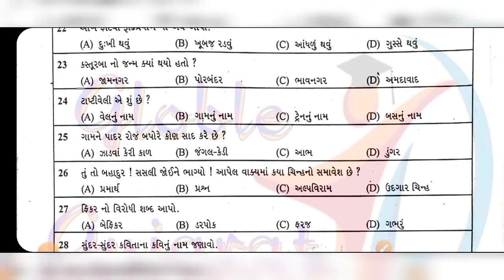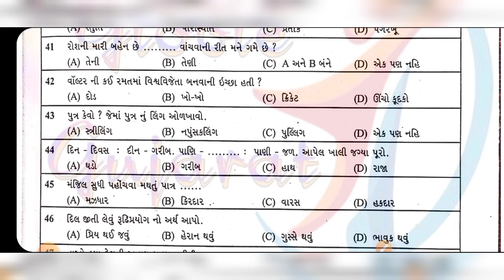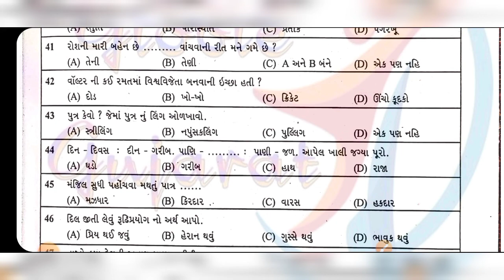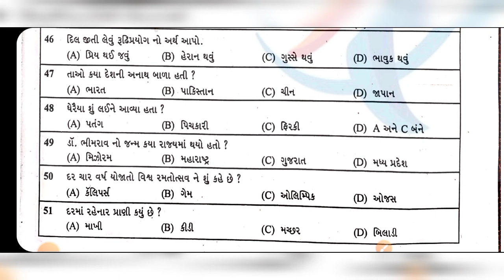std 6 | PSE scholarship | paper solution | Gujarati -2021 | PSE - શિષ્યવૃત્તિ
std 6
 PSE scholarship
paper solution
 Gujarati -2020
 PSE - શિષ્યવૃત્તિ